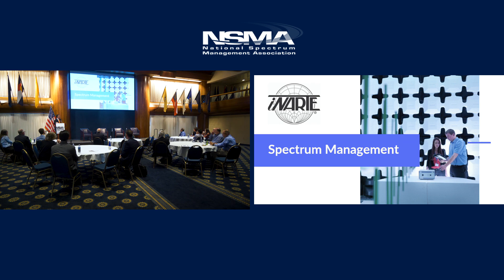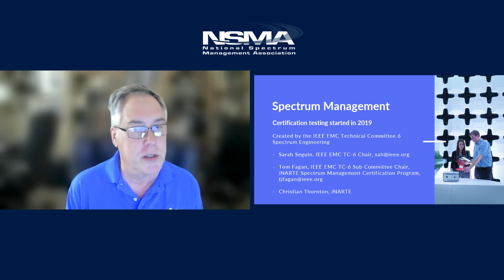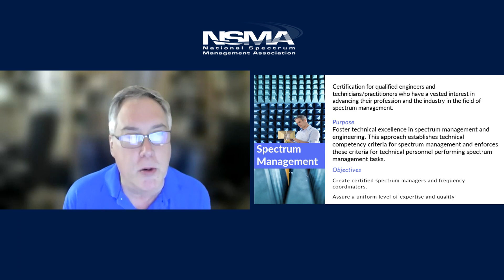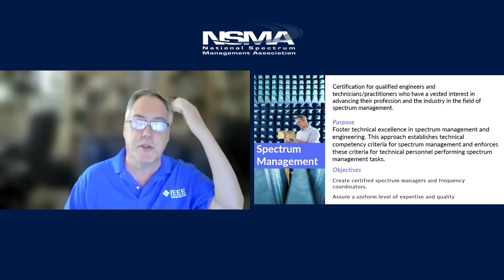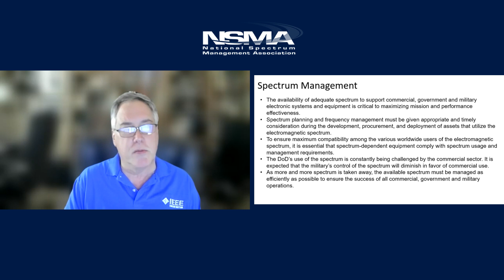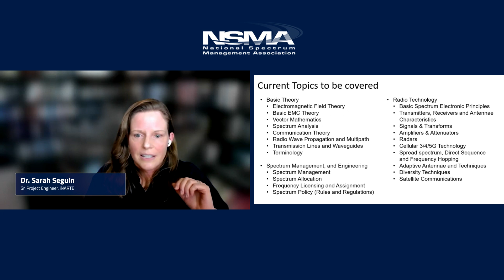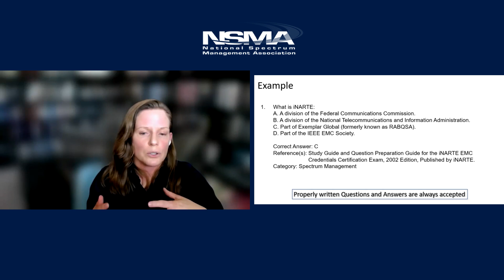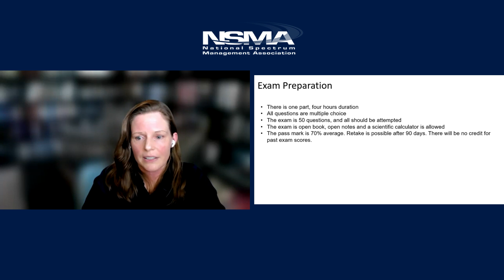2023 Annual NSMA Conference: iNARTE Spectrum Management Certification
iNARTE Spectrum Management Certification with
- Tom Fagan, Chair, iNARTE Spectrum Management Certification Program
- Dr. Sarah Seguin, Sr. Project Engineer, iNARTE

Tom Fagan (Presenter)
Tom Fagan focuses on spectrum management for DOD, NASA and NOAA which includes system engineering, satellite operations, spectrum allocation and federal spectrum repurposing. His specialities are: Spectrum Management, Electromagnetic Compatibility, Radio Frequency, Microwave electronics, RF Safety, Electrostatic Discharge and Radar.

Joseph Sandri (NSMA President & Conference Host)
Joe Sandri is the CEO & Founder of Thought Delivery Systems, Inc. He has been an officer of multiple publicly traded companies. He most recently was co-president of FiberTower Corporation which was sold to AT&T in 2018. He serves on several boards in the communications and environmental technology sectors. Prior to his executive experiences he served in private practice for a Washington DC based law firm representing numerous Fortune 100 companies in technology matters. He also operating officer of The Balance Group.